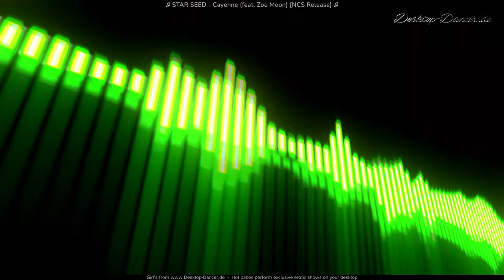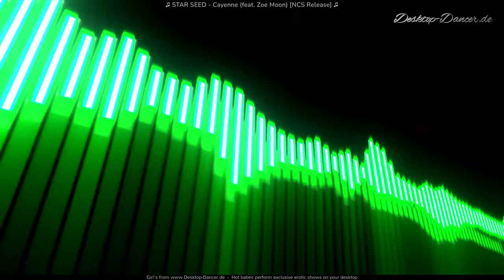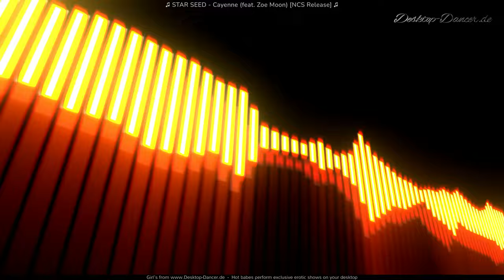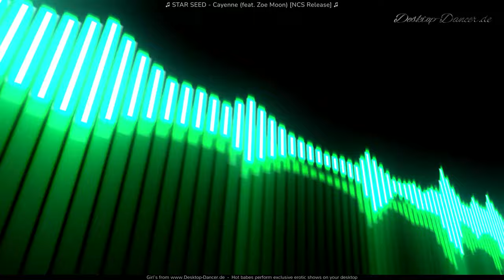STAR SEED Cayenne feat Zoe Moon NCS Release